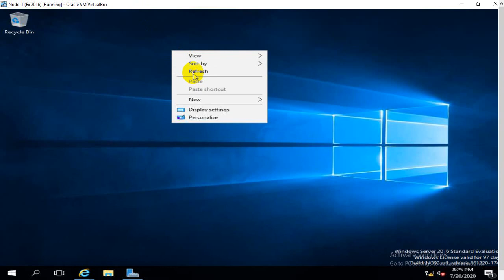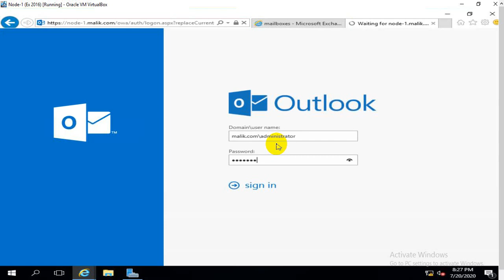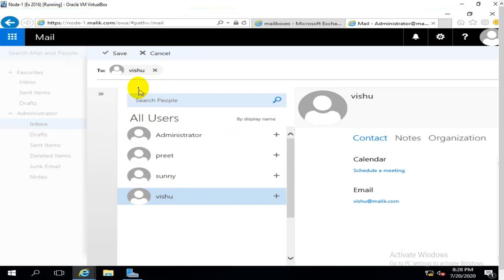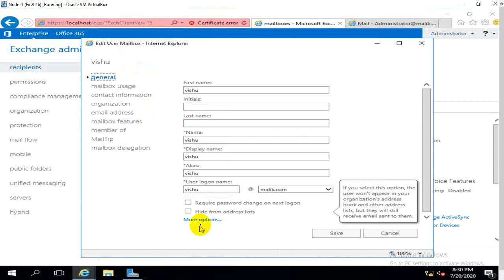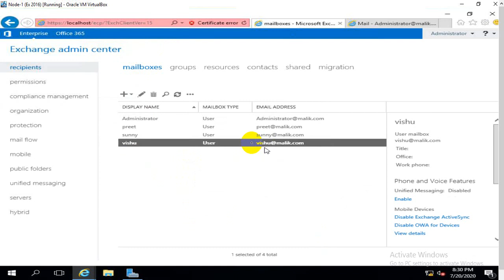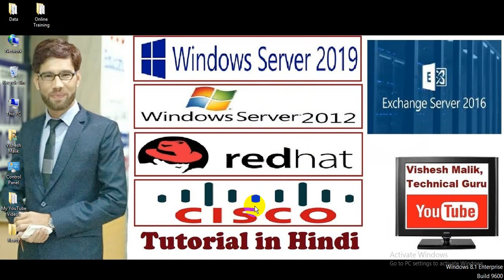Hide Email Address from Address List in Exchange Server 2016, Video No. 17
hide disabled user from global address list active directory,
hide user from offline global address list,
How do I hide an address from exchange list?,
How do I hide email addresses in Active Directory?,
How do I remove a user from the global address list in Exchange 2016?,
hide user mailbox from address list in exchange 2016,

Biggest Channel on YouTube for Windows Server 2012, 2019 & Linux - 7 Videos